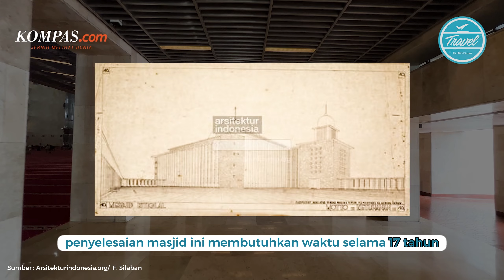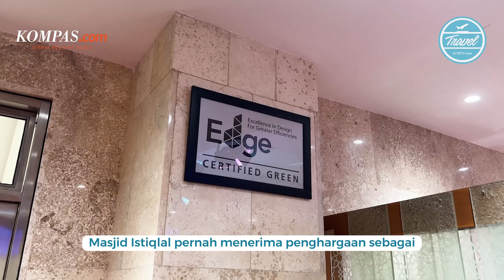Main ke Masjid Istiqlal, Belajar Sejarah dan Arsitekturnya yang Penuh Makna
22 Februari diperingati sebagai Hari Istiqlal. Artinya, pada 2023 masjid terbesar di Asia Tenggara sudah berusia 45 tahun.
Banyak perubahan terjadi di Masjid Istiqlal selama beberapa tahun terakhir, utamanya membuat ibadah semakin lebih nyaman.
Nggak hanya itu, ada banyak filosofi tersembunyi di balik arsitektur masjid ini.

Host: Mutiara Bertha, Suci Wulandari
Penulis Naskah: Mutiara Bertha

Videografer: Miftahul Rizky
Editor: Muhammad Zainur Rahman
Produser: Nabilla Tashandra